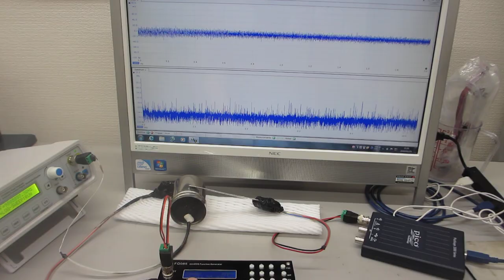基礎実験ーー超音波プローブの発振制御による、表面弾性波のコントロール技術ーー（超音波システム研究所）